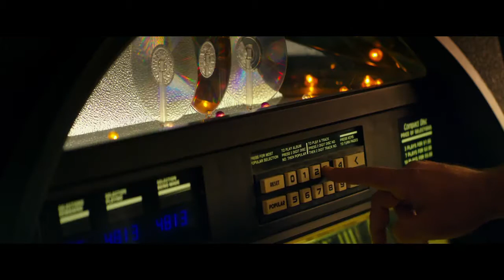10 Cloverfield Lane Trailer